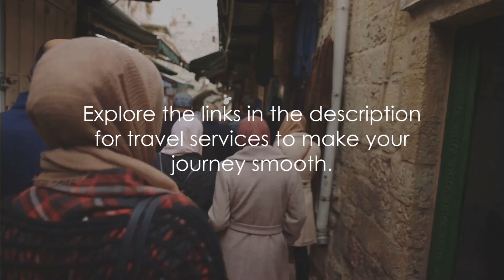Reasons To Visit Iraq As A Tourist Destination In 2024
Don't forget to hit the "Like" button if you enjoyed

incredible places.

While we do our best to provide you with the most accurate information. These are after all just our take based on data we analyzed. You should make your own decisions based on your own experiences by visiting the places we talk about!

We put out the top ten videos where we share facts and opinions about the world and its geography! If you're a curious person and are intrigued by travel then this is the channel for you!

from various online sources. We cannot confirm
the accuracy of the information presented. Some
images and footage used in this video are for
illustrative purposes only. We acknowledge and
used.

first before filing a claim with YouTube. Send us a
message or email detailing your concerns and
we'll ensure the matter is resolved immediately.